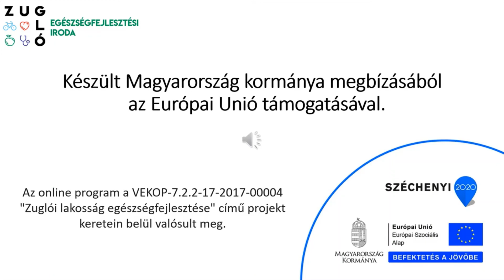Hogyan előzzük meg a kiégést?